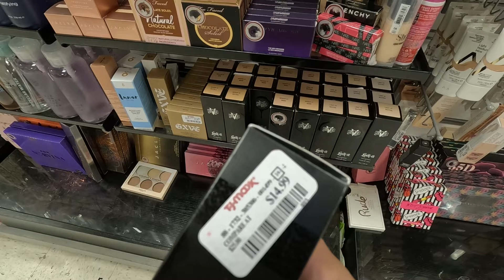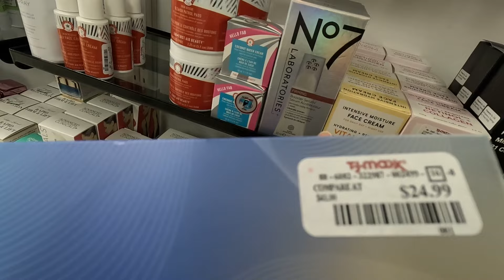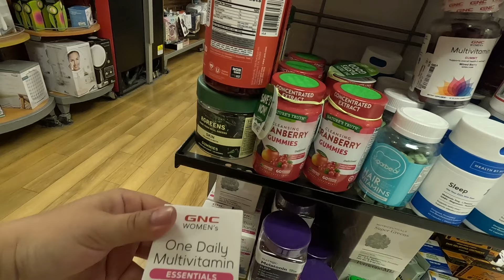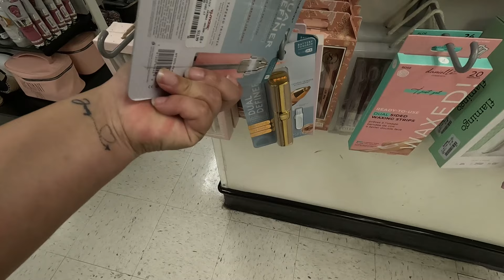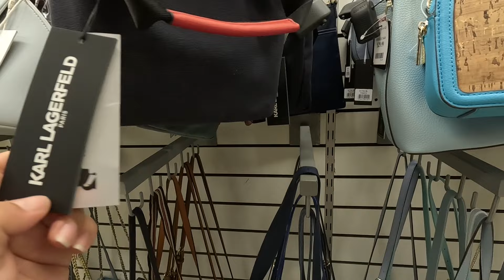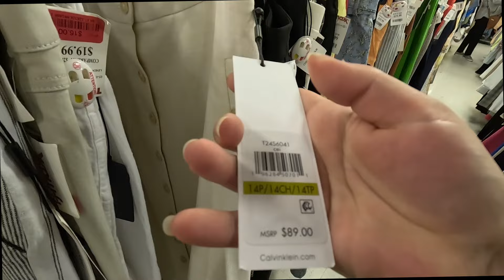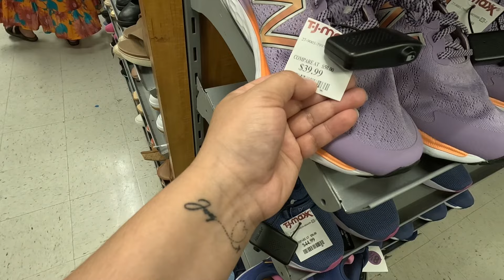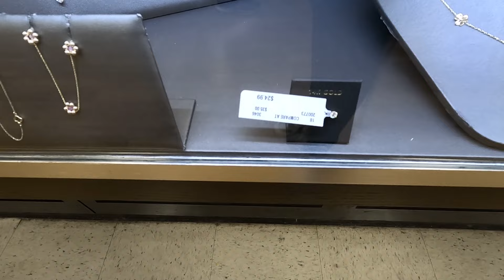Loja COM DESCONTOS em Nova York!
Vem conferir comigo os preços em uma loja de descontos em Nova York.

Existem várias unidades dessa loja por Manhattan.

E aí você acha que os preços estão valendo a pena?